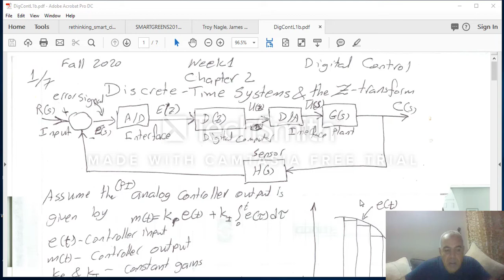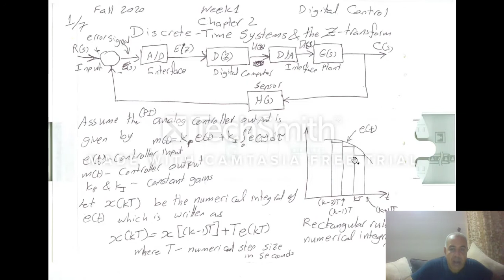DigCon Lecture 1 Part 4